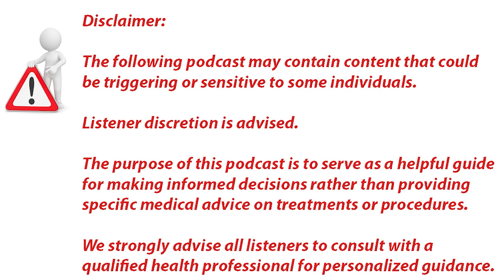Cracking the Code to Your Body's Jenga Tower: Why Spinal Alignment Matters More Than You Think !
Cracking the Code to Your Body's Jenga Tower: Why Spinal Alignment Matters More Than You Think with Dr Bart Rademaker on The Doctors Guide Podcast # 08 Featuring Dr Haasseem Mohammed and Dr Curtis

🎙️ Unlock Your Health Potential with Precision Chiropractic!
Embark on a journey to optimal well-being with the enlightening radio show that's redefining health – "Structural Wellness Unleashed"! Join renowned chiropractors Dr. Hass and Dr. Curtis as they unravel the secrets to a healthier life through chiropractic biophysics (CBP).
🏋️‍♂️ Discover the Power of Precision: Learn how CBP goes beyond the ordinary, offering a personalized and comprehensive approach to health. Dive deep into the core of structural integrity and unlock the potential for your body to thrive.

🔍 Informed Decision-Making: Dr. Hass and Dr. Curtis guide you through a role-playing scenario, illustrating the importance of precise assessments, including X-rays, before embarking on any treatment journey. Empower yourself with knowledge to make informed decisions about your health.

In this radio show, Dr. Bart Rademaker hosts chiropractors Dr. Hass and Dr. Curtis to discuss the vital role of optimum health and the unique approach chiropractic care can offer. The conversation emphasizes the need for personalized health solutions, considering the diversity of individuals. Dr. Hass and Dr. Curtis specialize in chiropractic biophysics (CBP), which involves a thorough analysis and improvement of spinal structure for long-term health benefits.
The radio show explores a role-playing scenario where Dr. Hass portrays a patient seeking a quick fix, and Dr. Curtis embodies a chiropractor advocating for a comprehensive solution. Structural assessment, including X-rays, is highlighted as crucial before treatment, akin to understanding blood pressure for better health outcomes.
Tensegrity and structural integrity are discussed, emphasizing their impact on overall health, particularly in athletes and daily life. The chiropractors stress their expertise in correcting spinal structures with precision. The audience is encouraged to seek certified practitioners in CBP for optimal care.
Dr. Curtis provides resources and websites for further information on chiropractic biophysics, urging listeners to make informed decisions about their health. The show concludes with Dr. Rademaker underlining the importance of discernment and critical thinking in pursuing better health through chiropractic care. The main takeaway is to prioritize structural integrity in health decisions, considering chiropractic care with a focus on CBP for personalized and precise treatment.

HIGHLIGHTS
1. The Need for Individualized Approaches:
• Acknowledges the diversity in individuals and the importance of tailored health solutions.
• Stresses the need to understand what is uniquely relevant to each person.
2. Role of Chiropractors in Wellness:
• Emphasizes that chiropractors, especially those like Dr. Hass and Dr. Curtis, focus on overall wellness beyond mere adjustments.
3. Discussion on Chiropractic Biophysics (CBP):
• CBP involves analyzing and improving spinal structure for long-term health benefits.
4. Tensegrity and Structural Integrity:
• Discussion on tensegrity and how structural integrity impacts overall health.
• Dr. Hass mentions the impact on athletes and day-to-day quality of life.

TESTIMONIAL
Testimonials from Spinal Wellness Unleashed Fans!
🌟 Hass: "The best part for me? Being in the company I'm in right now. Truly honored. This is serious gratitude. Thank you for being here with me."
🍁 Curtis: "Grateful to be here, just one foot in front of the other. Lucky to bump into smart people showing me what to do. Fortunate to find CBP and Hoss. I'm just grateful."
🤔 Tanya: "Loved the analogies—magic eight ball, Jenga example, and the spine compression insight. Very relatable and informative. You guys care more about patients than patients care about themselves."